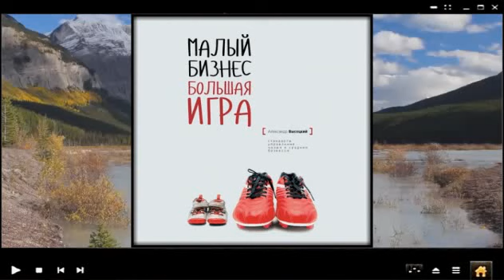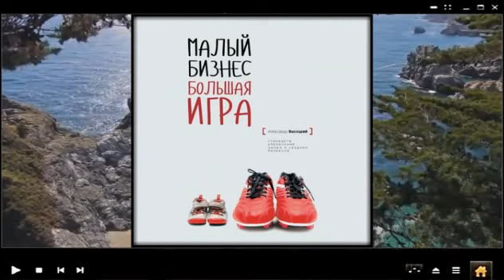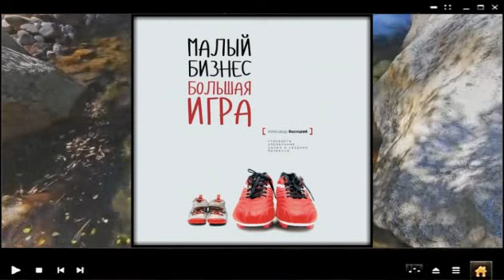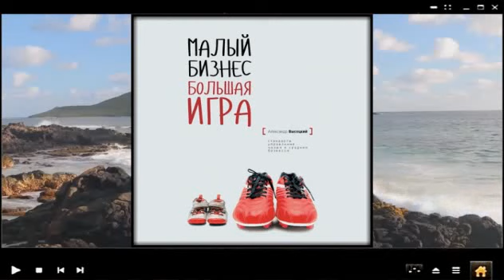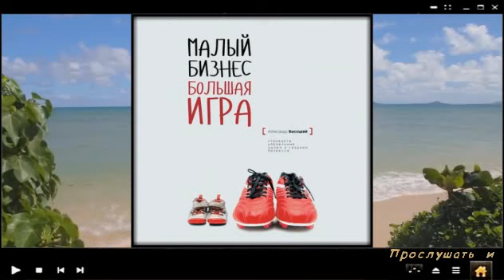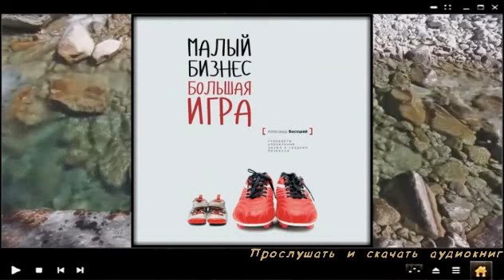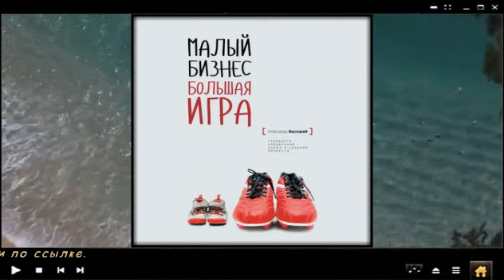Малый Бизнес. Большая игра | Александр Александрович Высоцкий (аудиокнига)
Прослушать и скачать полностью аудиокнигу «Малый Бизнес. Большая игра | Александр Александрович Высоцкий» можно на сайте
Описание книги

В этой книге описаны основные инструменты управления, которые способны избавить вашу компанию от организационного хаоса и вывести на новый уровень развития. Каждая глава содержит описание одного из инструментов управления, примеры их работы. Вы не найдете в этой книге каких-то сложнейших систем для корпораций – только практичные и простые инструменты способные вывести бизнес на новый системный уровень.

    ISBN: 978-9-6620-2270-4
    Чтец: Илья Васнецов
    Правообладатель: Высоцкий консалтинг